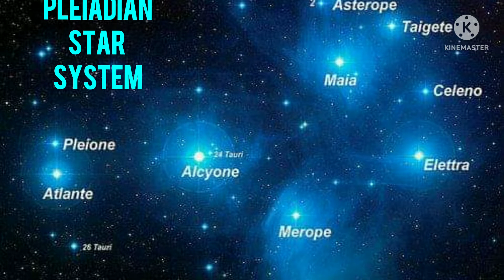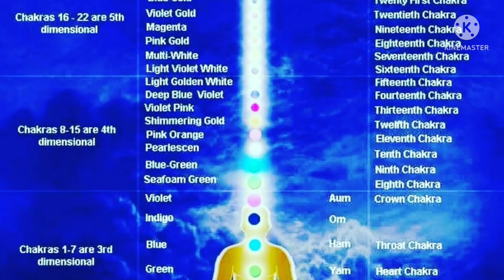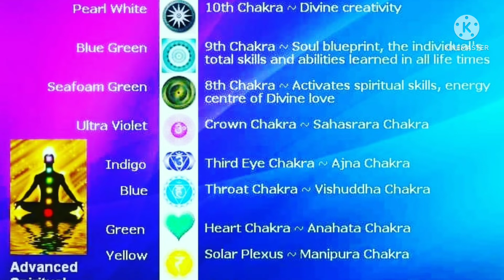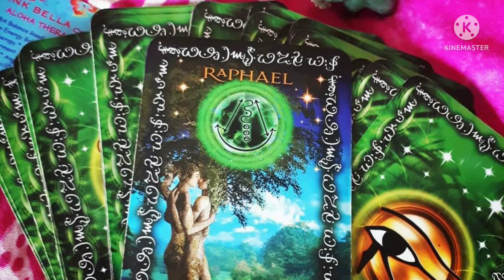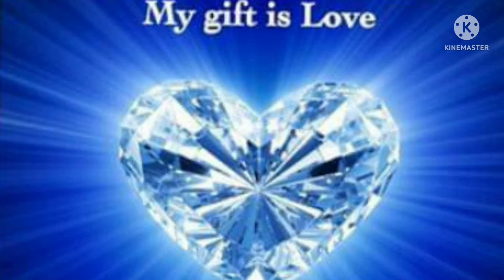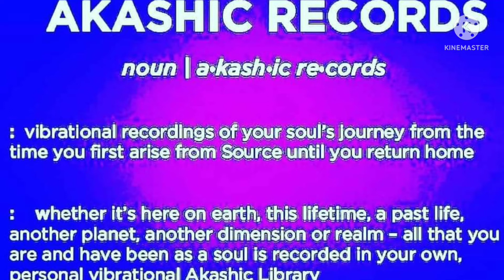LUNAR ECLIPSE!! 💕 TWIN FLAMES 💜 SOUL FLAMES 💙 BLUE RAYS 💜 CHOOSING YOUR DESTINY!!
🌹 Aloha High Vibe Tribe. 💜💜 MAY ENERGY & CHOOSING OUR DESTINY!! 🌈🙏 NAVIGATING ECLIPSE ENERGY 5/12/2022

💜🔥💙🌈 THE  ECLIPSE PORTAL IS OPEN!! 💜🙏🌈 SCORPIO LUNAR ECLIPSE MAY 16TH 💙 MERCURY RETROGRADE TIL JUNE 3RD!!

💙💙 ARE YOU A BLUE RAY STARSEED OR TWIN FLAME OR SOUL FLAME?  💙💙 CALLS FOR ALL BLUE RAYS IN PROGRESS!! 💙💙 STARSEEDS, LIGHTWORKERS, TWIN FLAMES & 144000! 💜 YOUR LIGHT IS NEEDED! 💜

💚🌈 GRATITUDE TIP JAR 💚🌈 Thank you for the support of this channel!

💙 STARSEEDS
💜 LIGHTWORKERS
💙💙 BLUE RAYS
🌈 144000
💚 HEALERS / EMPATHS
💖🔥 TWIN & SOUL FLAMES

💙🌈🙏💕  ECLIPSE ONLINE QUANTUM AKASHIC  EVENTS - OFFER FOR MAY BELOW!! 💕🙏🌈

💙💙💙 GROUP QUANTUM HEALING VIDEO CALL  AKASHIC RECORDS, 12 CHAKRA BALANCE & MEDITATIONS FOR ECLIPSE SEASON 2022!! 💙💙 HOLY FLAME ACTIVATIONS EACH SESSION

🌈💕 EACH EVENT ENERGY EXCHANGE - $44 USD/CAD
💜🌈💕 BOOK ALL 3 EVENTS - $99 USD/CAD

ALL EVENTS ARE RECORDED FOR YOU TO EXPERIENCE THE AKASHIC RECORDS HEALING ON YOUR TIME ZONE!

🌈🙏💕 SOLAR ECLIPSE IN  TAURUS - STARSEEDS GALACTIC SESSION OR TWIN FLAMES & SOUL FLAMES SESSIONS NOW RECORDED

💜🌈💕 LUNAR ECLIPSE IN SCORPIO 2ND EVENT - SAT MAY 14TH 💙💙💙 12PM PST
( TWIN FLAMES & SOUL FLAMES SESSION 2PM PST)

❤🌈🙏 NEW MOON IN GEMINI 3RD EVENT - SAT MAY 28TH 💙💙💙 12PM PST

CANADIAN TRIBE ALL OFFERS AT PAR IN CAD VIA ETRANSFER

💜💜💜💜💜💜💜 BOOK ALL EVENTS OR SESSIONS via the

💜💜💙💚🔥AMETHYST VIOLET & EMERALD FLAME HEALING PLUS SEAL OF PROTECTION INCLUDED FOR APRIL QUANTUM HEALING SESSIONS!!

💖💜💜 🇨🇦🇨🇦🇨🇦 CANADIAN TRIBE 🇨🇦 🇨🇦 EMAIL FOR YOUR AT PAR CAD OFFER & eTransfer! 🇨🇦🇨🇦

💚💚 TELEGRAM UPDATES

🌈💚💜 PERSONAL GUIDANCE & HEALING SESSIONS

💙 AKASHIC READING READING 60 MIN 💙  $144.44
💙🌈 SOUL MISSION PERSONAL SESSION - 60 MIN $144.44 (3 SESSION BUNDLE $333)
💜💜 SOUL MISSION AKASHIC RECORDS QUANTUM HEALING ~ 60 MIN $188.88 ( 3 SESSION BUNDLE $399)
💜 AKASHIC RECORDS HEALING WITH 12 CHAKRA BALANCE & SEAL OF PROTECTION. 💜 $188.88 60 MIN 💙 75 MIN $222.22
❤22D QUANTUM  AKASHIC RECORDS HEALING WITH 22 CHAKRA BALANCE & SEAL OF PROTECTION ❤ 60 MIN $199.99 🌈 75 MIN 222.22

💜💜💜  IN PERSON OR DISTANCE QUANTUM HEALING DETAILS

💙💙💙  12D - 22D PERSONAL VIDEO CALL QUANTUM AKASHIC HEALING INCL READING SESSIONS DETAILS:

🌈 BENEFITS  TO UNPLUGGING FROM THE MATRIX SESSIONS (QUANTUM HEALING)
INCLUDES 12-22 CHAKRAS
TUNE UP BALANCE

🌏💖 SOME SESSION BENEFITS INCLUDE: 🌏💖

💜 CLEARING STUCK EMOTIONS
LIKE FEAR
💜 CLEARING STRESS
💜 TRANSMUTING PARASITES
💜 TRANSMUTING HEAVY METALS
💜 IMMUNE BOOST FOR
VIRUSES/COLDS/FLUES
💜 TRANSMUTING CHORDS
& DARK ENERGIES PLUS SO MUCH MORE!!

🌏💜💜 PERSONAL SESSIONS CAN INCLUDE:
💖🌠 Clearing Fears to Shift into 5D - New Earth
🌠💜 Releasing 3D Realities/Matrix Grids
🌈🌈 12-22 CHAKRA BALANCE & MERIDIANS
💚💖 Healing & Activating your Heart Chakra to assist your Journey and assist the Collective Consciousness
🌠🌠 Starseeds & Lightworkers Ground Crew Call - Reading for all Starseeds & Lightworkers ~ Messages & Soul Mission Guidance🔥🔥Twin Flames - Sovereignty and New Mission Plus Reading!
🌠💜 Ascension Symptoms & Light Codes
💜💙🐳 SOUL MISSIONS

🍀🌈 Love, Aloha & Gratitude 💖 Pink Bella